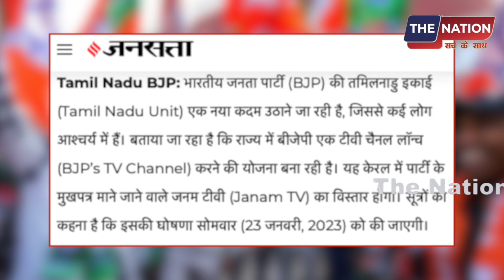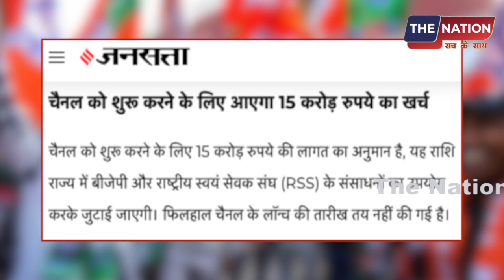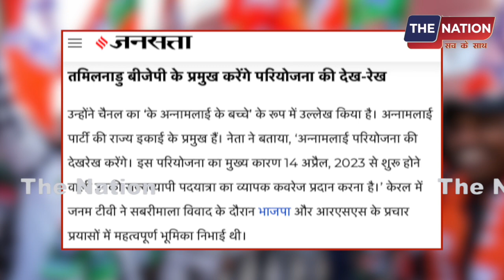चुनाव से पहले BJP-RSS लॉन्च करेगी न्यूज़ चैनल,पूरा देश दंग PM Modi | Amit Shah | Godi Media